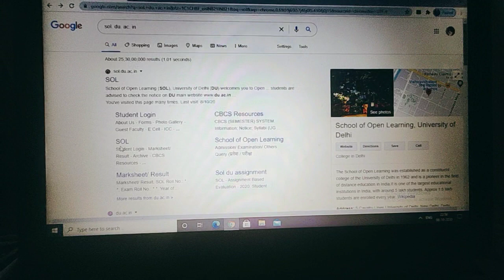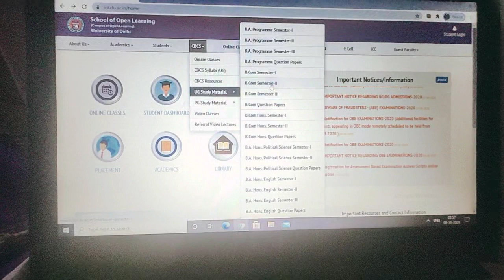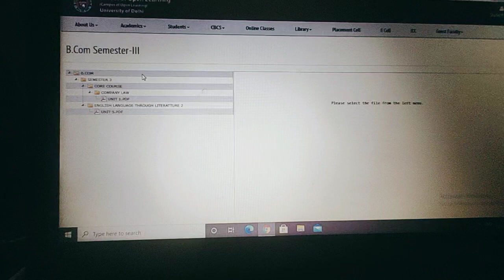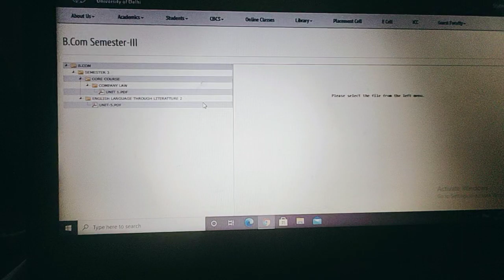DU SOL third semester study material